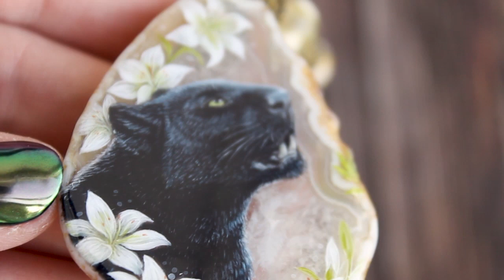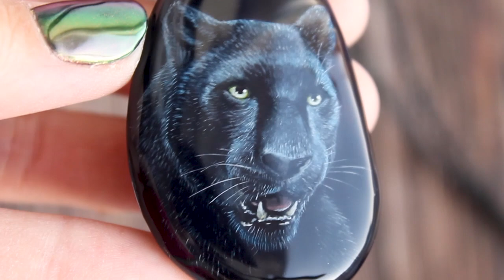February pendants collection | Dragon fairy, animals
This is a new collection of pendants. Each necklace is handmade by me and one of a kind.

These pendants will be on sale on my this SUNDAY 10th February 10 PM Moscow time (­7 PM UTC/11 PM PST/2 PM EST ). Usually, the shipping takes 3-4 weeks (in really rare cases about 8 weeks).

I send all my items worldwide and shipping will be free for you! Usually, the shipping takes 2-3 weeks (in really rare cases about 8 weeks).